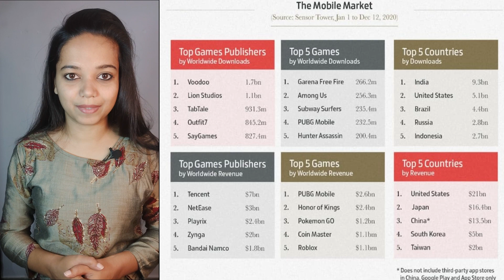Free fire ban India why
Indian Government banned Free fire ,what is the reason